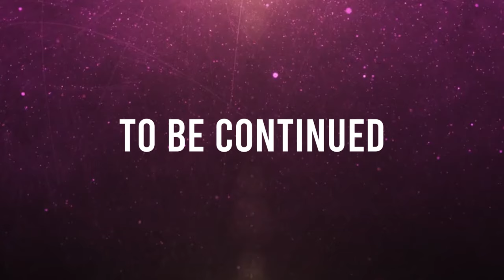FEASTING FILIPINO STYLE IN SOUTH AFRICA: Kamayan Experience | Trying century eggs for the first time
They enjoyed our Filipino kamayan feast with lechon, century eggs and other foods.